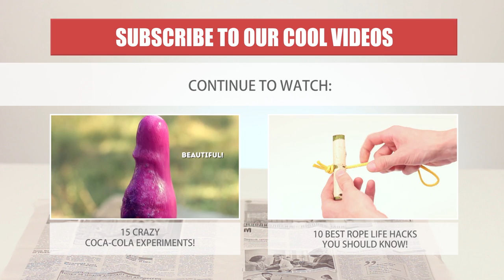10 house Repair life hacks from Mr. Hacker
For the music featured in this video, go

10 very useful house repair life hacks

Loved the music in the video? If the service does not meet your expectations, no worries.

00:00 - Cribs 2 - Levente Maneas
02:43 - One True Vibe 1 - Martin Landh

All the tracks plus 35 thousand compositions and sound effects are searchable by title and artist